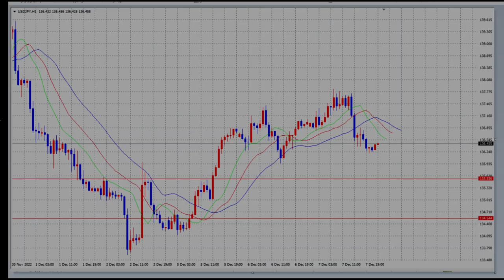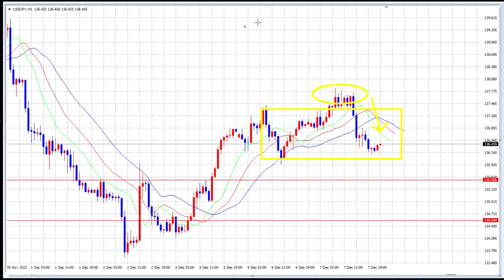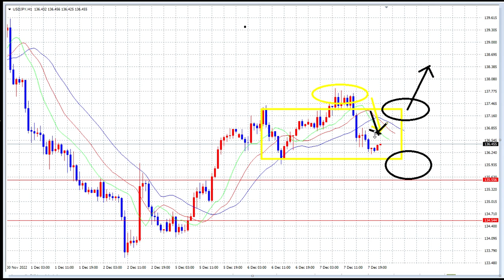【FX】本日からまたレンジオプションで勝負